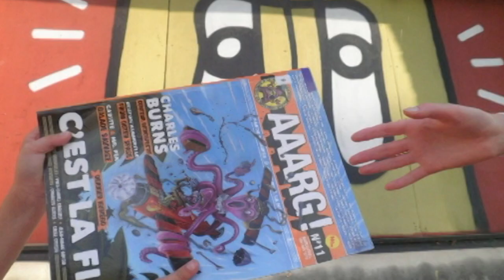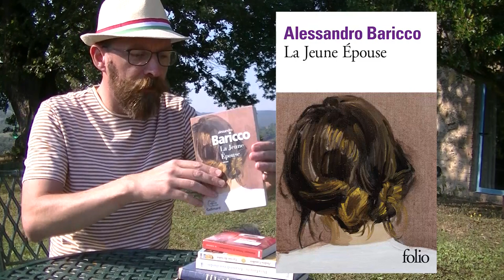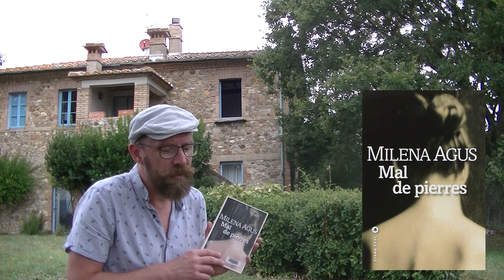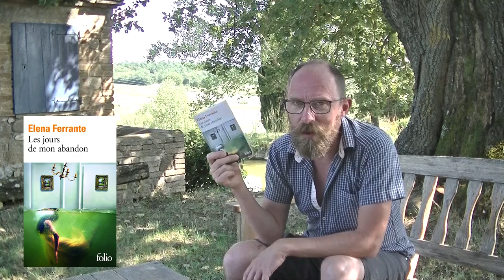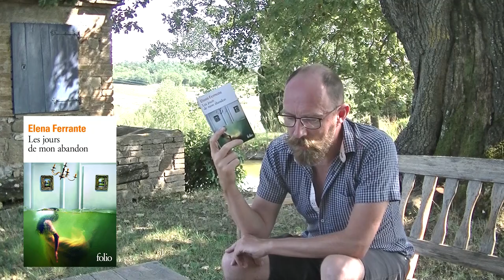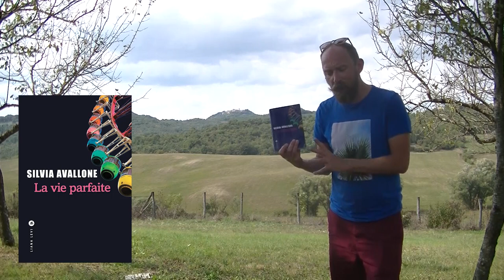Bilan lectures d'été | BookTube spécial ITALIE !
7 idées de lectures SPÉCIAL ITALIE !
Un peu VLOG, je vous donne mes impressions de lecteur à propos de ma valise de romans, avec uniquement de la littérature italienne.

L'occasion de découvrir 2 coups de cœur et 1 grosse déception.

Les 7 livres emmenés :
- Le guépard, Giuseppe Tomasi de Lampedusa. éditions Point2, le meilleur format !
- La voix du violon : une enquête du commissaire Montalbano, Andrea Camilleri.
- Mal de pierres, Mina Agus. chez Liana Lévi.
- Les jours de mon abandon, Elena Ferrante. Folio.
- Là où ton cœur te porte, Susanna Tamaro.
- La jeune épouse, Alessandro Baricco. Gallimard.
- La vie parfaite, Silvia Avallone. Liana Lévi.

Un bilan lecture effectué au cours du mois d'août 2018 en Toscane, dans la province de Sienne.

Le fidèle destrier maîtrisé en fin de BookTube est une licorne (une licorne est une corne avec un cheval au bout).